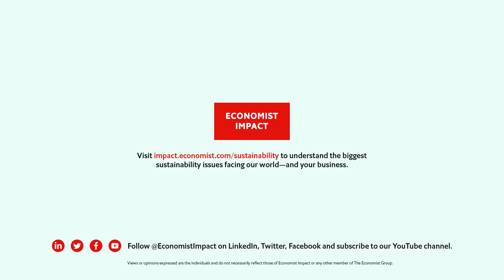Living within planetary boundaries